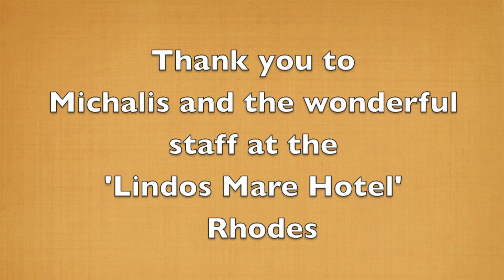Lindos Mare Hotel, Rhodes, Greece: (9-23 Oct 2013)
A musical review of our lovely holiday at the Lindos Mare Hotel and picturesque Lindos and Rhodes